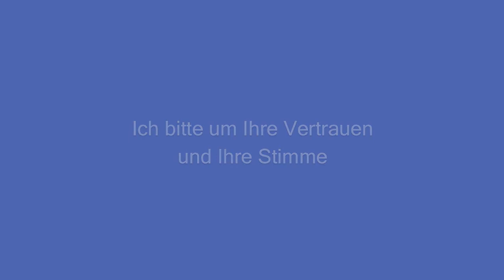Idee 23 STRAßEN Thomas Wolters Oberbürgermeister für Duisburg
Mein Name ist Thomas Wolters. Ich möchte am 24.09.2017 neuer Oberbürgermeister von Duisburg werden. Mit 55 Jahren und einem ungewöhnlich bewegenden Lebenslauf, verfüge ich über sehr viel Lebens- Berufs- und Politik-Erfahrung, die ich gerne in dieses Amt einbringen möchte. Ich verspreche Ihnen eine wirklich transparente, offene und ehrliche Politik und werde die Bürgerinnen und Bürger an allen wichtigen Entscheidungen teilhaben lassen. Dafür bitte ich Sie um Ihr Vertrauen und um Ihre Stimme. Helfen Sie mir, unsere Stadt besser zu machen. Herzliche Grüße, Thomas Wolters